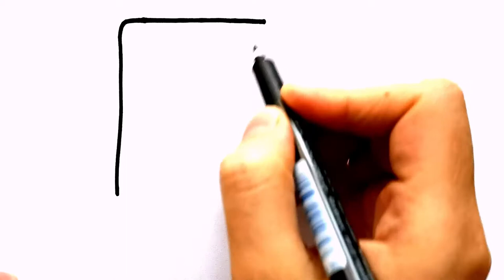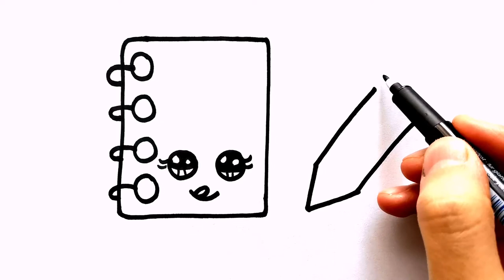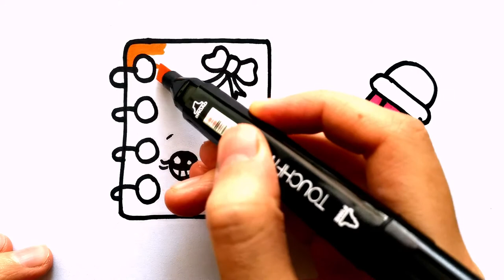Kalem ve Defter Nasıl Çizilir? - Çok Kolay Not Defteri Çizimi- Kolay Çizimler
Kalem ve Defter Nasıl Çizilir? - Çok Kolay Not Defteri Çizimi

"Kalem ve Defter" nasıl çizilir?
Bu videoyu izleyerek çok güzel ve tatlı bir Not Defteri resmi çiz.
Videomuzu izleyin adım adım Kalem ve Defter çizimini öğrenin.

Benden istediğiniz özel bir çizim olursa yorumlara yazabilirsiniz. Ben de böylelikle istediğiniz videoyu sizin için severek çekerim.